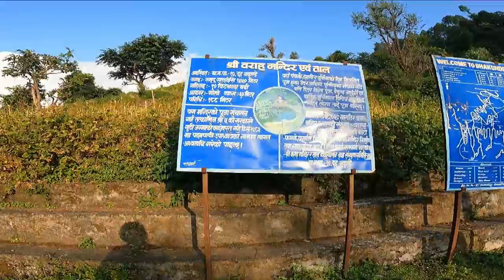Bike उछिट्याे || Too Much Crazy Off-road Ride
उछिट्याे || Too Much Crazy Off-road Ride ||gravity vlogs